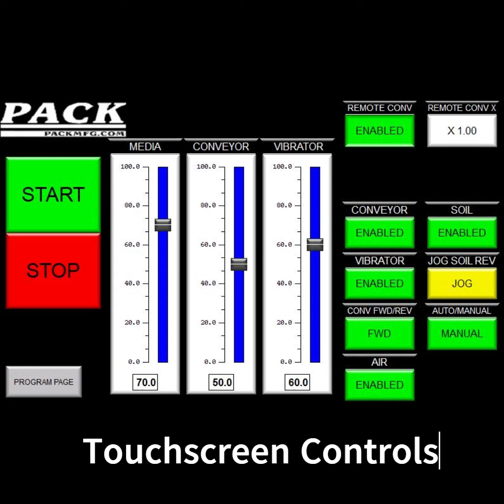Inline Rice Hull Topper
Pack Manufacturing Company's Inline Top Coater delivers rice hulls, vermiculite, perlite, bark, or any other top coater media to freshly filled pots or trays. The Inline Top Coater supports containers up to 18" wide and with liners up to 16" tall. The conveyor speed and top coat delivery volume are both adjustable from the intuitive touchscreen control. Excess top coat material is returned back to the one cubic yard bulk hopper, and the powered take-off system pulls finished containers out without tipping.